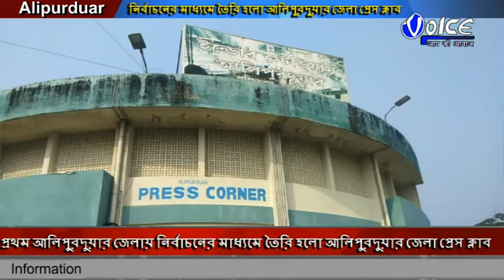প্রথম আলিপুরদুয়ার জেলায় নির্বাচনের মাধ্যমে তৈরি হলো আলিপুরদুয়ার জেলা প্রেস ক্লাবের কমিটি